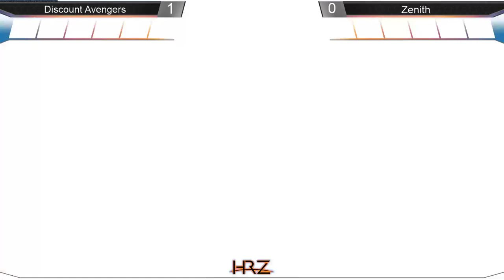NFN Community Invitational Day 1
Match 1: Horizon Zenith vs. Discount Avengers
Match 2: Horizon Zenith vs. Who?